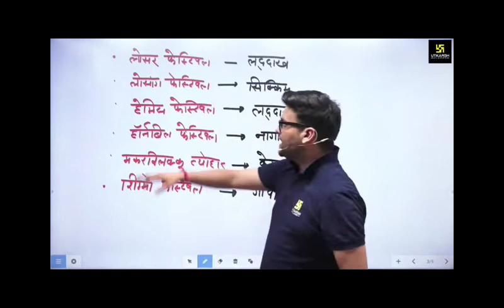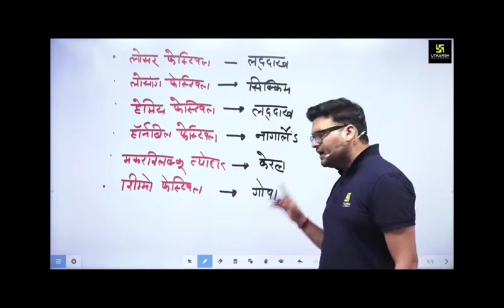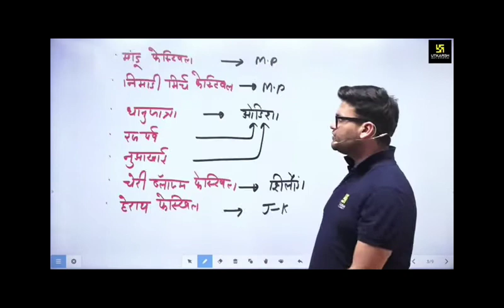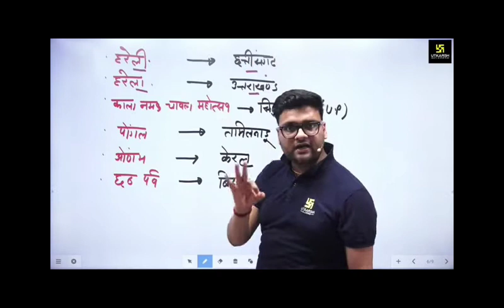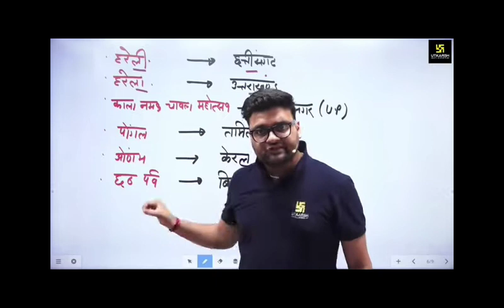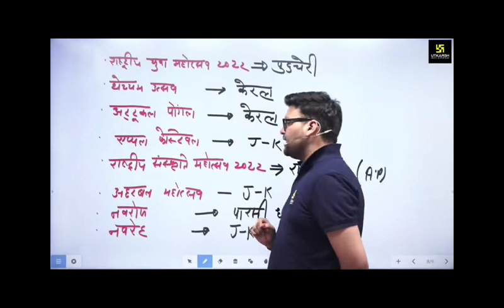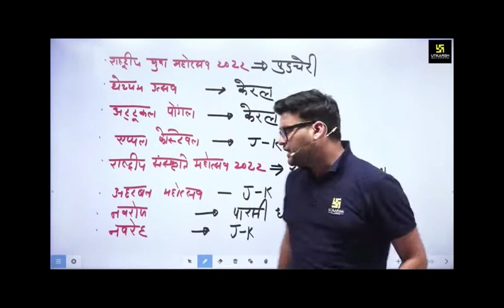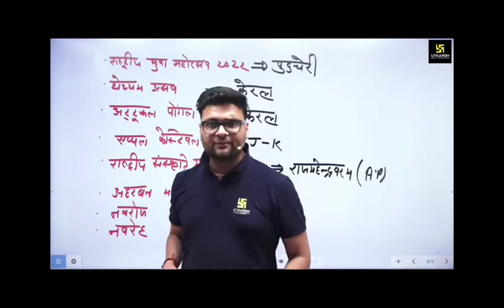30 September 2022